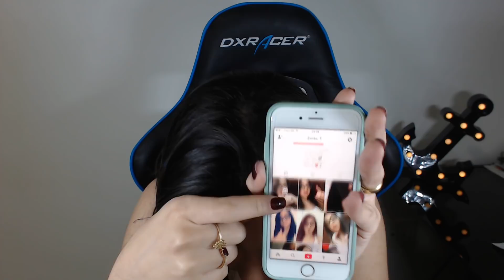FIZ A JULIA MINEGIRL NO THE SIMS 4!! - CRIANDO PESSOAS REAIS NO THE SIMS #02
Olá Marujos, aqui é a Zorbs!

CEP: 70740971 - Brasília/DF

Musical.ly: Zorbs_T

Música da intro:
Credit - Meghan Trainor

Beijos!